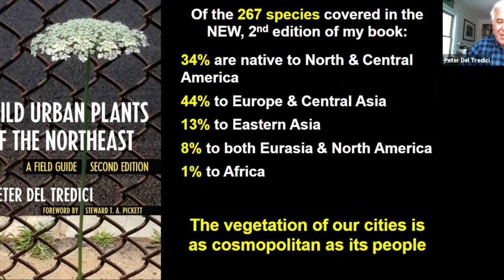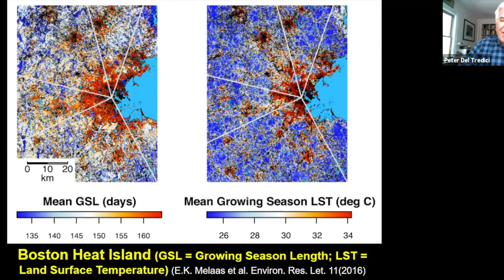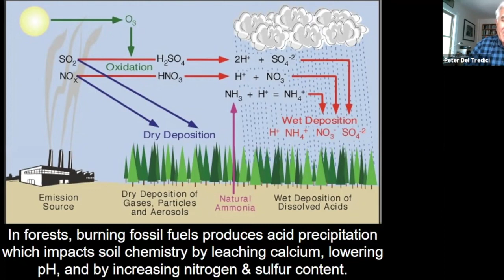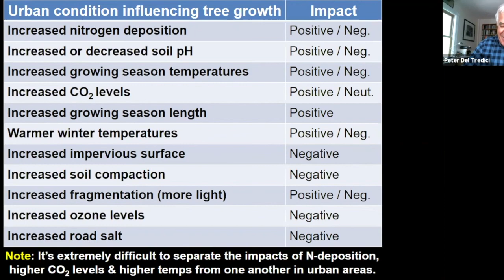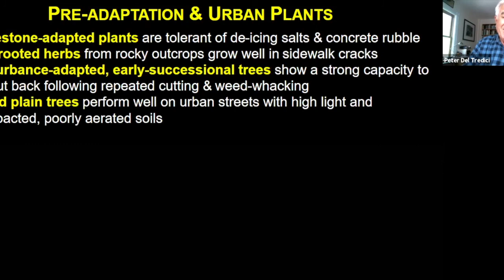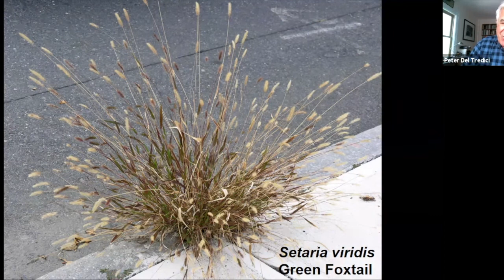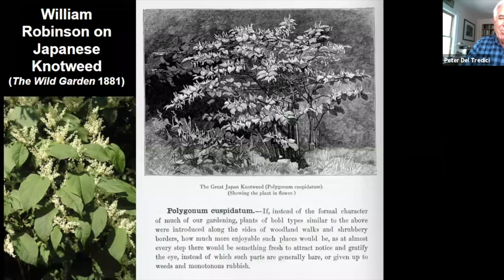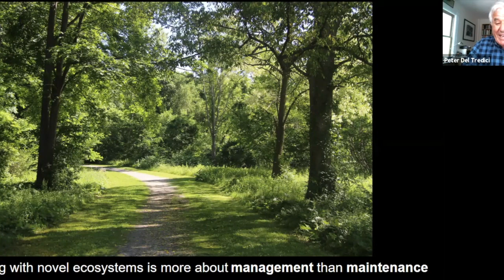Peter Del Tredici: Wild Urban Plants of the Northeast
Peter Del Tredici, Arnold Arboretum